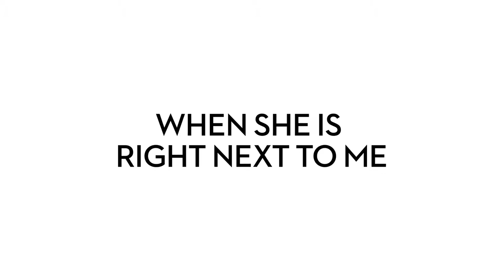Calling My Staffy Dog's Name When She Is Right Next To Me | Call Your Dog Challenge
I decided to jump on to the tiktok "Call Your Dog" challenge with my Staffordshire Bull Terrier Ruby. In this video I call my Staffy's name when she is right next to me, and while my 4 month old Pocket American Bully puppy is also in the room. Chaos ensues.

Watch as my Staffy goes from confused to excited, to completely distracted by my American Bully puppy, who is just excited in general. This video was actually a lot of fun to film and I loved seeing how my dogs react to the "Call Your Dog" challenge. I had no idea what to expect.

This channel will be a place where I share the life of my pocket American Bully puppy growing up, the things he learns, places he goes, and the reactions he has to things in life. I will also be sharing the life of my Staffordshire Bull Terrier dog Ruby. She is a 10 year old Staffy and my OG homie.

Gear used in this video:
Canon Rebel SL2 Camera
Ubeesize Flexible Phone & Camera Tripod

Visit my website Pibbles & Bits for all things bully breeds, including American Bully dogs, Pit Bulls, Staffordshire Bull Terriers, American Staffordshire Terriers, Bull Terriers, French Bulldogs, Rottweilers, Olde English Bulldogge, Aussie Bulldogs, Boston Terriers, and many many more!